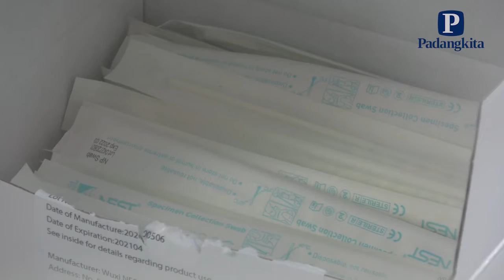450 Warga Sumbar Meninggal Karena Covid-19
450 Warga Sumbar Meninggal Karena Covid-19